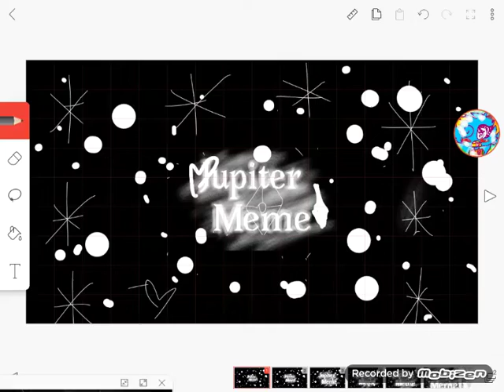Jupiter meme [Oc]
Original by: Chocobir
Inspired by: _Kiwiateko_
Sorry havent been uplaoding i am busy and stuff and i have been watching to much invader zim ;w;

Eyes inspired by Invader zim [and the square eyes too] but hope ya enjoy!
Bye!^^